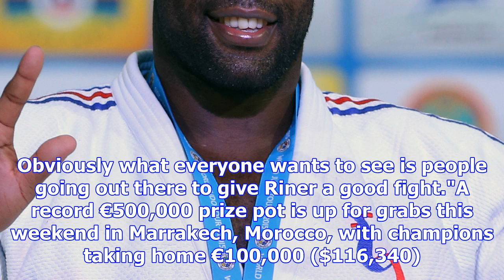Record prize money on offer as teddy riner bids for 10th world title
Standing over two meters tall, weighing in at around 300 pounds, the Frenchman possesses an aura of ...